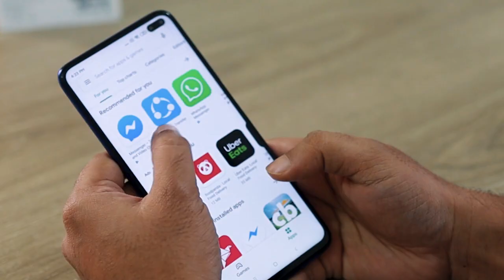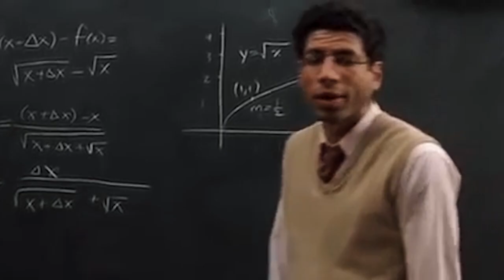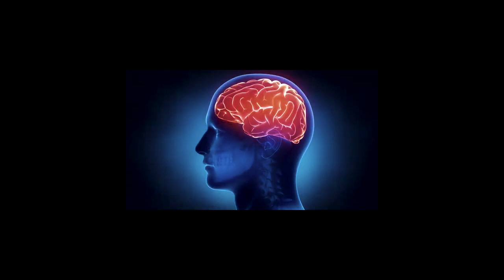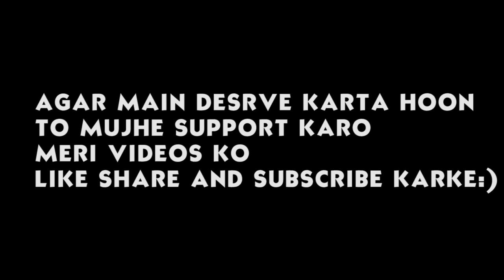कैसे मैंने अपनी Social Anxiety की Problem को दूर किया - जाने मेरी Social anxiety की पूरी स्टोरी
बचपन से ही मुझे Social anxiety की समस्या थी | जब भी मैं किसी अनजान व्यक्ति से मिलता था मुझे Anxiety attack आने लगते थे | या फिर जब भी मैं public place में जाता था मुझेanxiety attack आने लगते थे | फिर मैंने cognitive behavioral therapy का उपयोग किया और अपनी Social anxiety की समस्या को ठीक कर लिया |